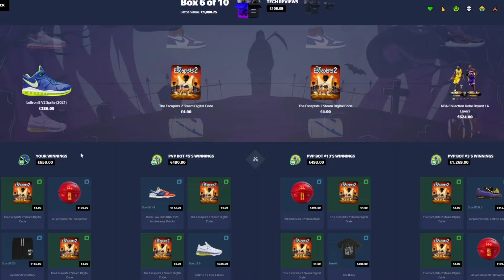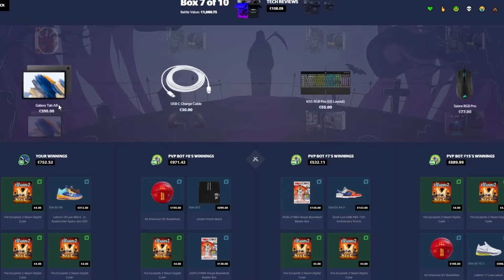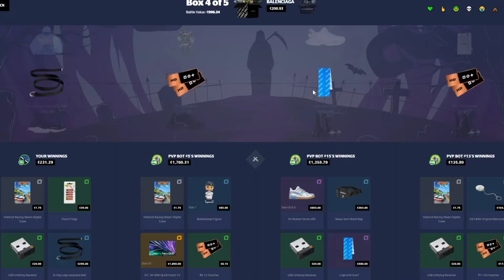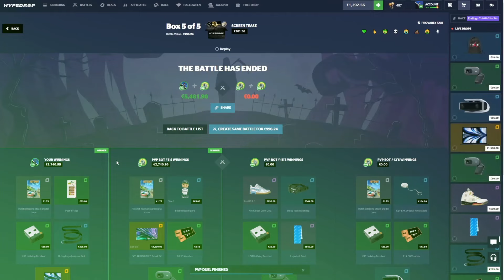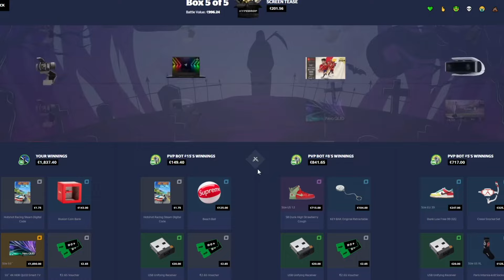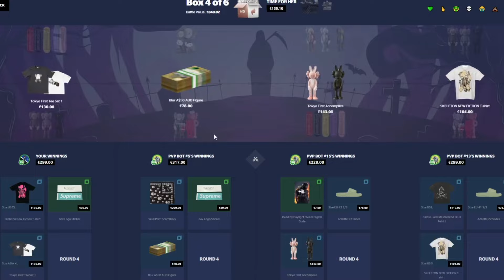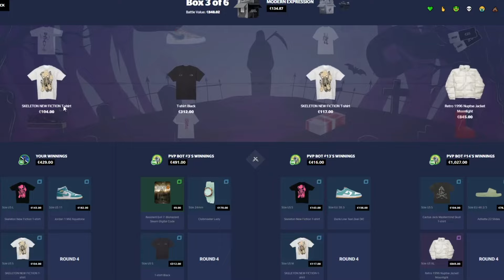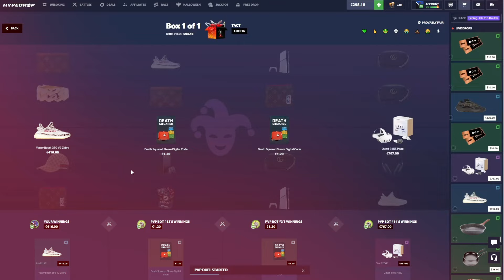INSANE JUICER SESSION ON HYPEDROP!!!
$20000 2 WEEKS LEADERBOARD FOR CODE "GK68" OR "GK" USERS

WE ARE ONCE AGAIN ON HYPEDROP AND I GOT AN INSANE JUICER SESSION ON HYPEDROP!!!